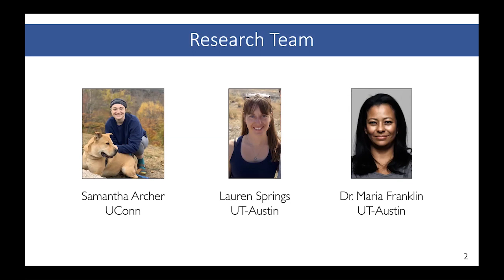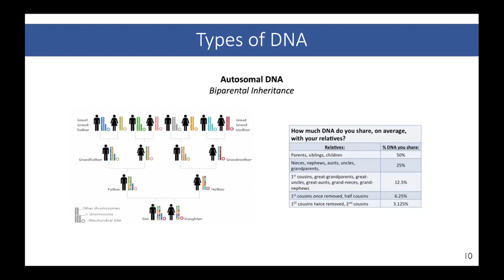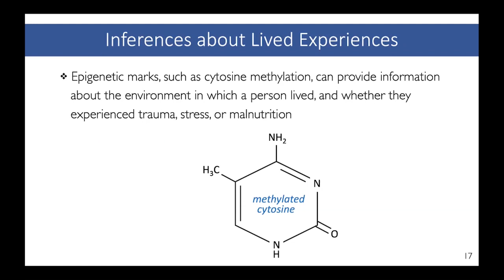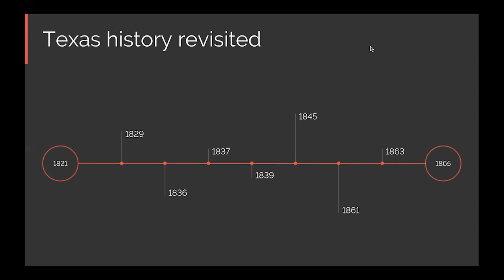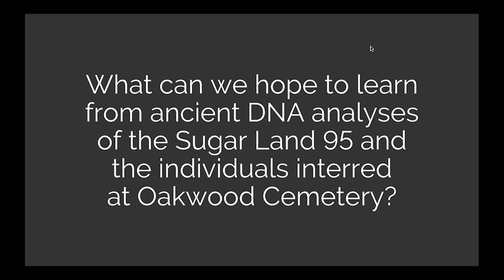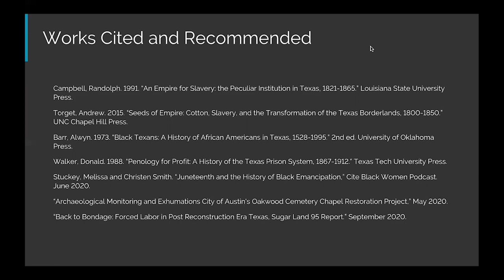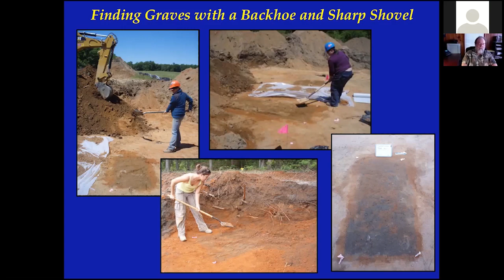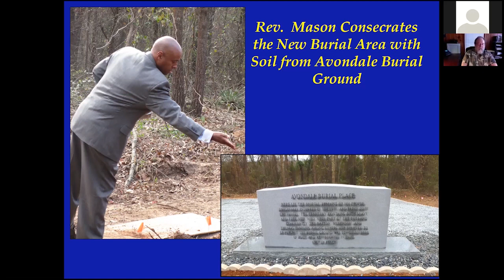All Together Here, Session 4: Understanding Our Ancestors Through Anthropology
All Together Here:
A Community Symposium for Discovery and Remembrance
In 2016, during the rehabilitation of the Oakwood Cemetery Chapel, archaeologists monitoring construction discovered the remains of men, women and children beneath the footprint of the Chapel. Construction was halted and thus began the journey of confronting injustice and gaining insights into the lives of the people who were discovered. This two-day symposium continues the public conversation with help from 40 nationally renowned archaeologists, anthropologists, historians, community activists and City staff in a free online forum.
Parks and Recreation Department, City of Austin
OakwoodSymposium.org

Session 4: Understanding Our Ancestors Through Anthropology
The multi-faceted field of anthropology provides valuable insights into the lives of African American ancestors. Genetic anthropologists from the University of Connecticut will discuss the study of ancient DNA analysis in important projects in Texas and Georgia. Physical anthropologists from New South Associates will discuss how the science of physical and mortuary anthropology, coupled with geophysical techniques, search and rescue dogs, and exploratory trenching led to the discovery of more than 100 burials in Georgia. The Avondale Burial Place Project sensitively accommodated development and scholarly research with the concerns of the descendant community and extensive public outreach.

Moderator: Kim McKnight
Panelists: Dr. Deborah Bolnick, Samantha Archer, Dr. J.W. "Joe" Joseph, Dr. Hugh "Matt" Matternes